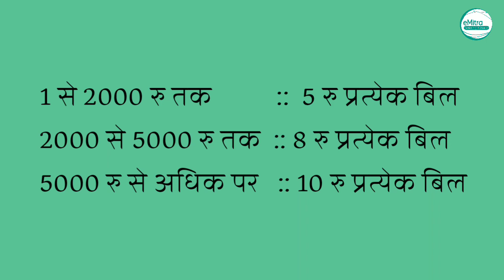eMitra Electricity Bill Payment Commission Kitna milta hai || Bijali Bill commission Details eMitra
emitra electricity bill commission

how to pay electricity bill by emitra || ईमित्र से बिजली का बिल कैसे भरे || eMitra Training Course